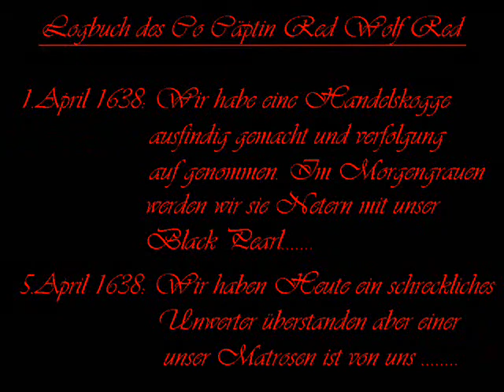Pirates of the Carribean